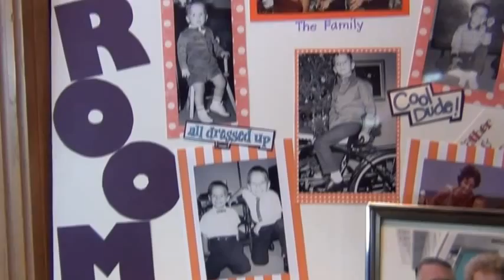John and Laura Wedding - unedited footage, cam 2